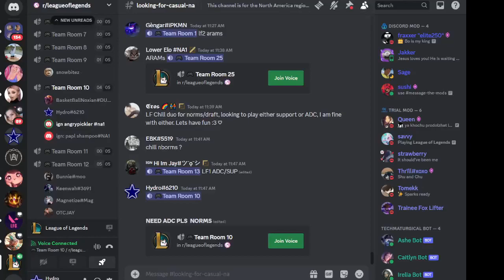League trolls #441 ( bigot )